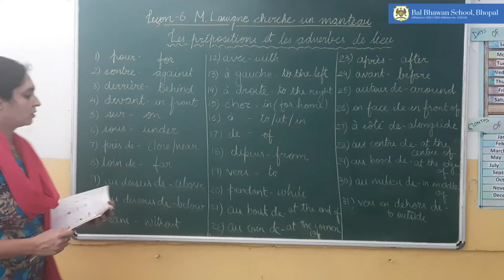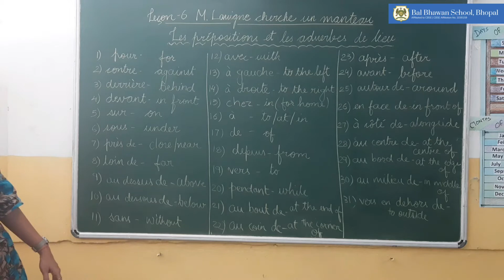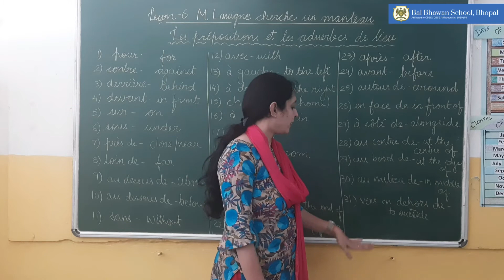Français - leçon 6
les prépositions et les adverbes de lieu